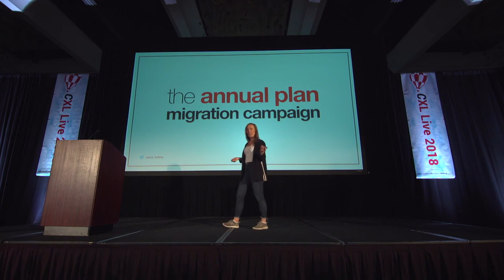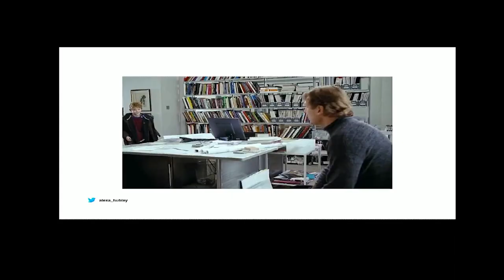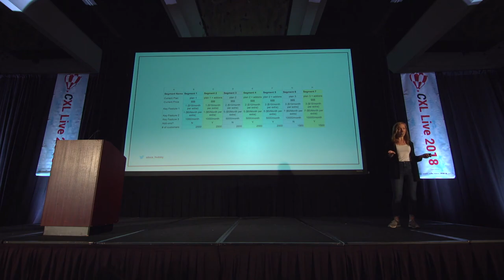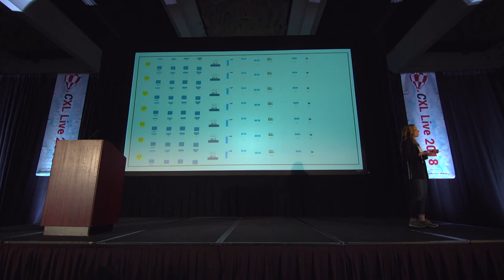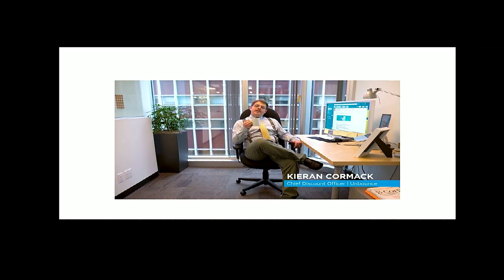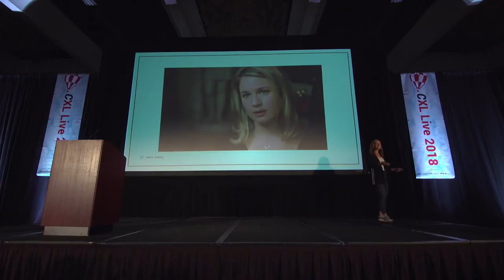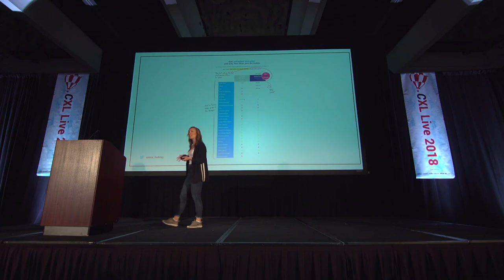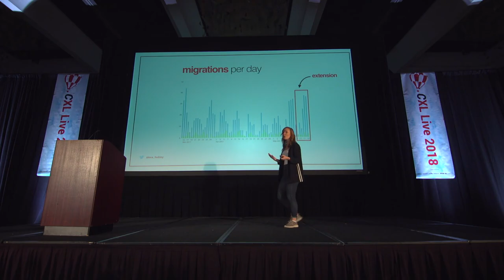Alexa Hubley: Master Customer Marketing by Watching Romantic Comedies - CXL LIVE 2018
Romantic Comedies provide real lessons in building empathy and trust, like why using hyper-personalized marketing inspires customers to fall (truly, madly, deeply!) in love with your product. And the results back it up. In a recent campaign targeted at moving monthly customers to annual plans, we earned Unbounce $700k in annual recurring revenue and saw 4x increase in annual subscriptions…in just 6 months.

During this session you’ll get:
-A framework for romancing customers through hyper-personalized marketing
-Lessons from a real customer marketing case study you can apply right away
-A how-to guide on creating intimate relationships with customers, even at scale.